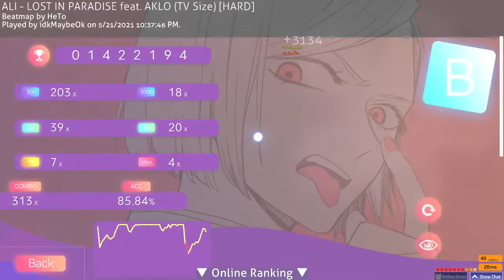[Osu!] Lost in Paradise - Jujutsu Kaisen ED | 3.36*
Lets gooo